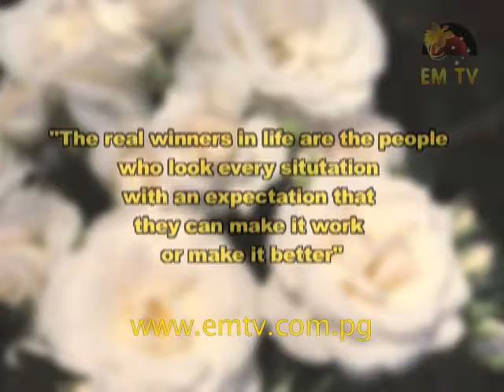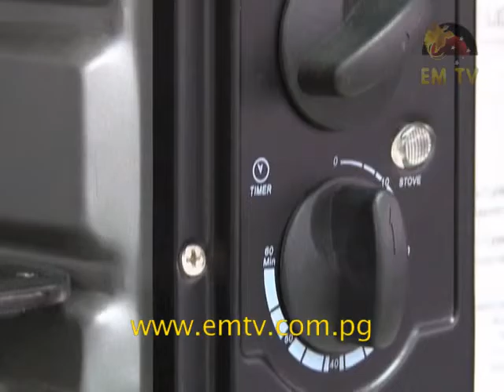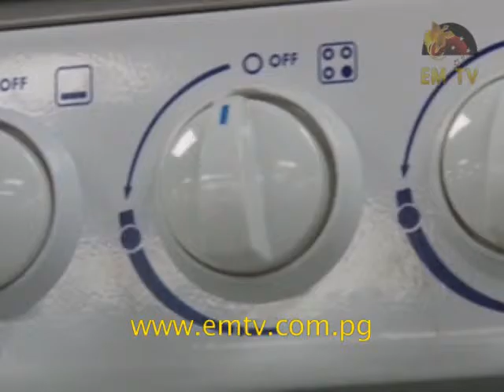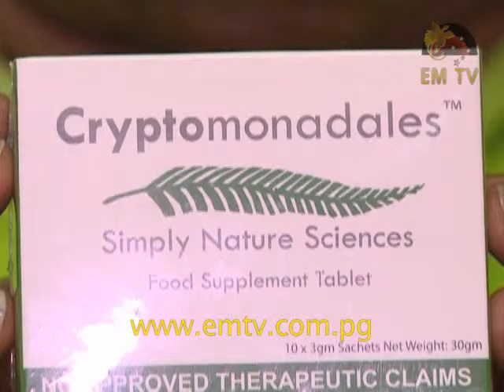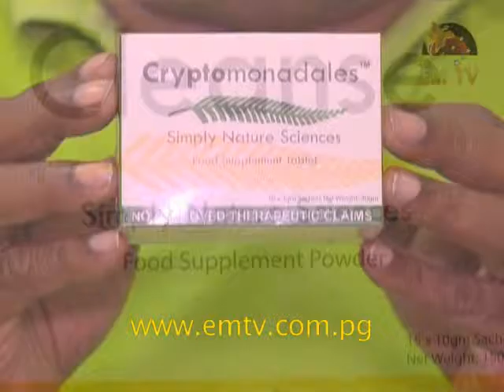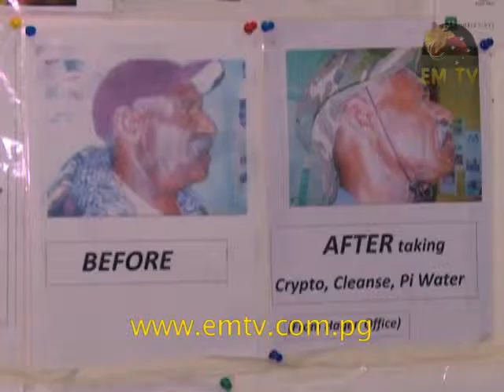Haus & Home - Episode 42, 2015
Featured in this episode is: Shopping With Brian Bell, Animal Ples, Healthy Minds with Dr. Ambi, Cooking with Haus and Home, Healthy Living with Mila and wrapping up the show we have Ples Bilong Yumi.

Presenting for the 42nd Episode of Haus and Home tonight will be Theresa Miria.